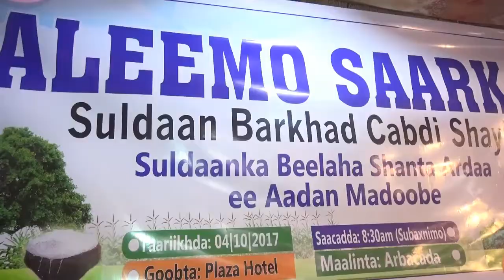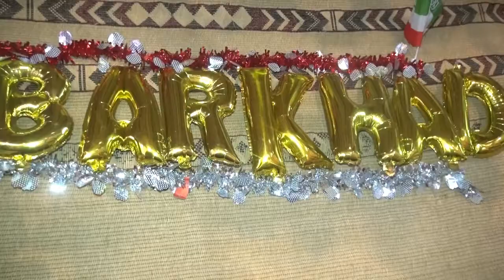Calemo sarka suldan barkhad Shaybe Oo Laysku arkay